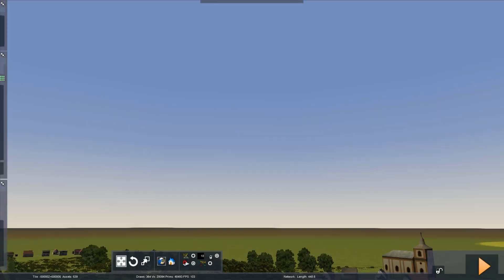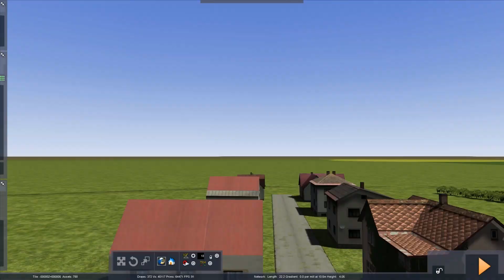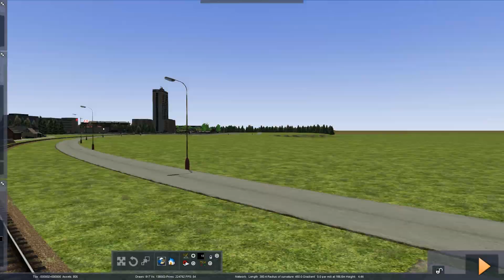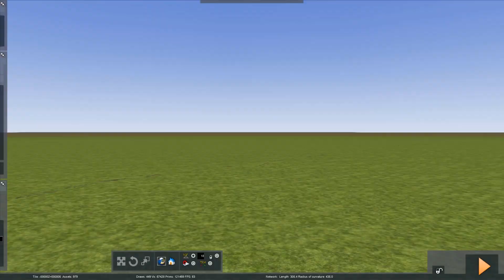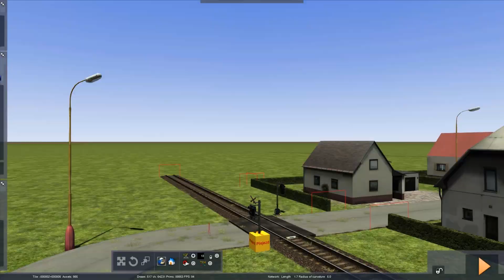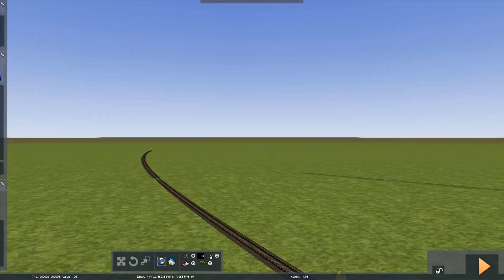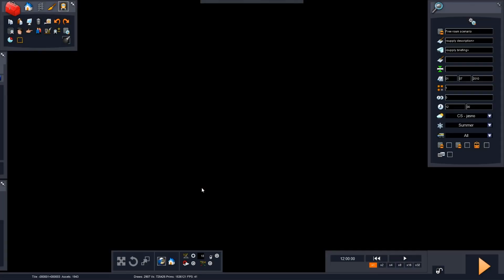RailWorks: Fictional Route Building ep. 2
Route i have been built on summer 2017.